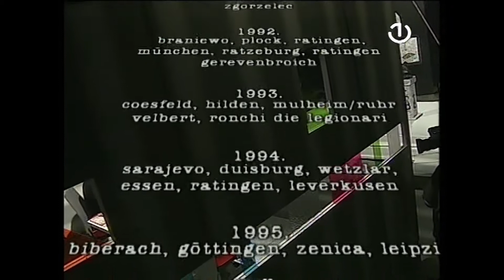Insert iz emisije Figure (2008) - Gost: Nesim Tahirović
Insert iz emisije Figure (2008), BHT  -  Nesim Tahirović

Figure 21 / 64 - "Meleki i anđeli"

Gost: Nesim Tahirović

Koncept i Režija: Slaviša Mašić

Urednik serijala: Dževdet Tuzlić
Urednik emisije i voditeljica: Vedrana Seksan
Glas u offu: Josip Pejaović
Sarađivač: Amel Tahirović
Aistent režije: Zlatko Marjanović